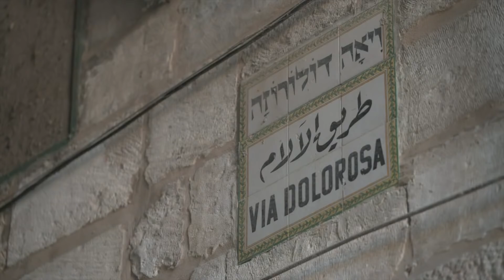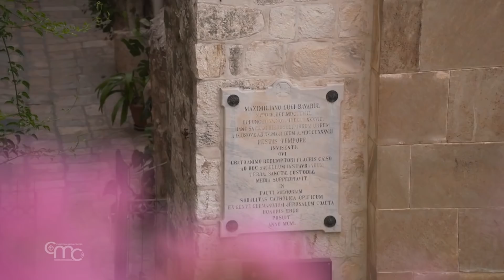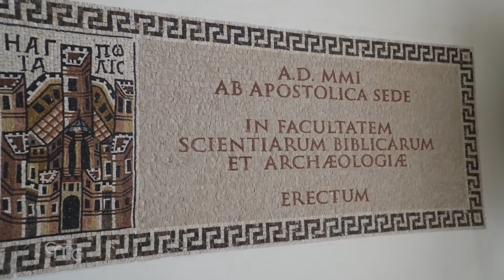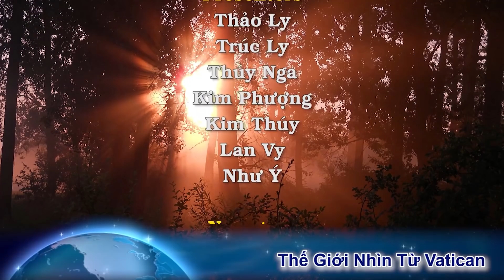Hành hương trực tuyến đền thờ quan Philatô đem Chúa Giêsu ra cho dân thấy mà thương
Do đại dịch coronavirus, đây là năm thứ hai những người hành hương trên khắp thế giới không thể đến Giêrusalem để tham dự các cử hành trong Tuần Thánh. Vì thế, các linh mục, tu sĩ Dòng Anh Em Hèn Mọn, hay còn gọi là dòng Phanxicô, quản thủ Thánh Địa đã làm các videos hành hương trực tuyến. Trong chương trình này các ngài giới thiệu với chúng ta cuộc hành hương Mùa Chay đến đền thờ Chúa Giêsu bị đánh đòn.